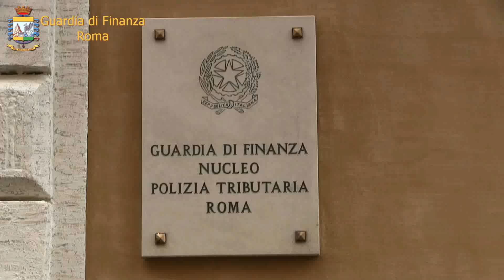Roma, 28/09/2017 - Arrestato il figlio del “cassiere” della banda della Magliana